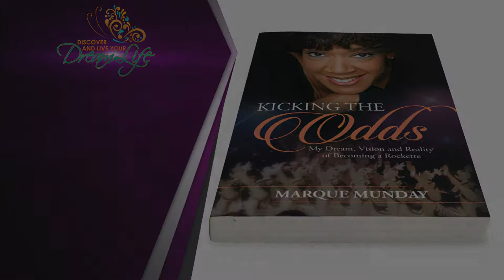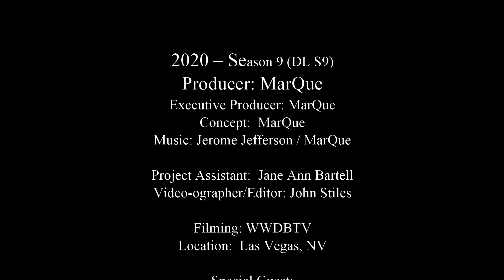DL Jad'n 08 17 20R4